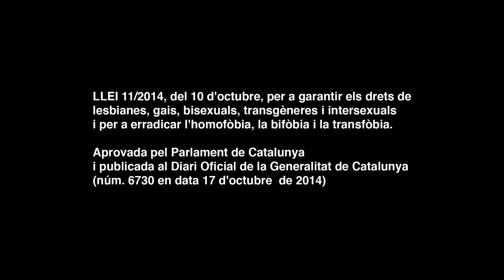STOPHOMOFOBIA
En el marc de la campanya educativa de convivència, diversitat sexual i rebuig de l'homofòbia, el Grup Jove de Teatre Social de la Xarxa d'Educadors i Alumnes per la Convivència de Sant Boi ha elaborat l'spot STOPHOMOFOBIA.

Amb la participació de:
· Jose Antonio Rivas Millan
· Yeray Gómez Tornero
· Juan Miguel Contreras
· Ma Dolores Cana Martínez
· Joan Marín Rivas
· Alejandro Saíz Domenech
· Esther Barroso Esteve
· Rubén Córdoba Barragan
· Victor Valero Sánchez
· Marina Caballero Sevillano
· Anna González González
· Laura Gálvez Núñez
· Laia Garcia Cuesta
· David Hincapié Montoya
· Irene Burgos Pedrera

Amb la col·laboració de Teatre del Buit, Objectiu Comunicació i l'Àrea d'Educació i Civisme de l'Ajuntament de Sant Boi de Llobregat.